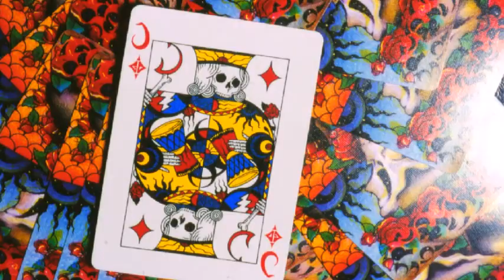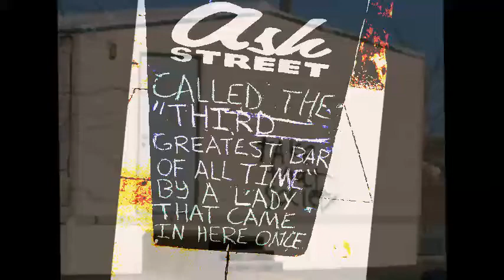Abrasion Equation Remix ~ DJ Spooky ~ Hallucination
Abrasion Equation Remix
DJ Spooky ~ Hallucination
Copyright September 23, 2015 Peacepipe Network